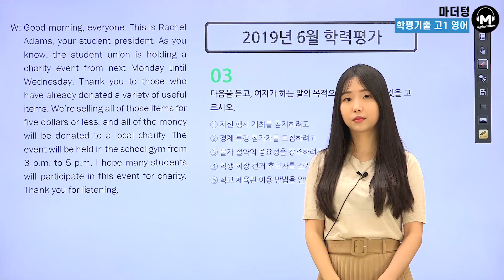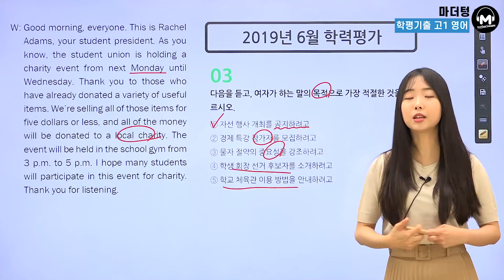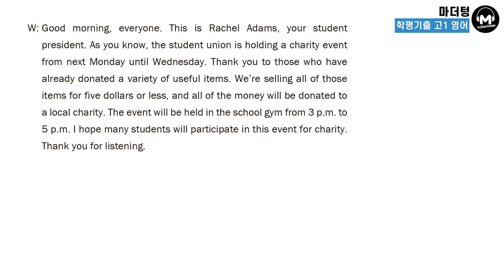[마더텅] [학평기출 고1영어 듣기] 2019년 6월 학력평가 03번 (해설 : 김유경 선생님)